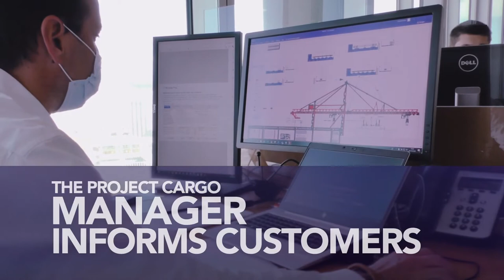Video 2021 CMA CGM Project Cargo Division